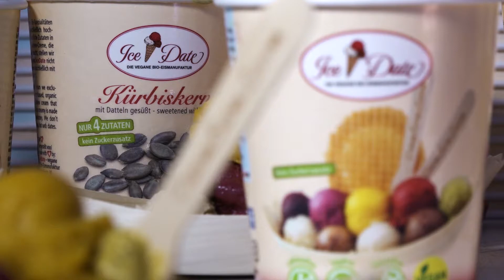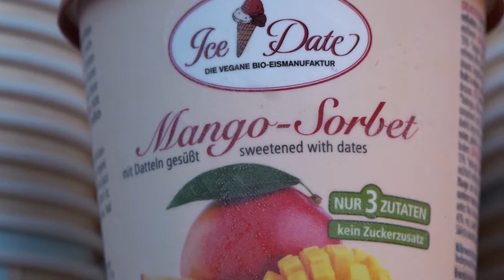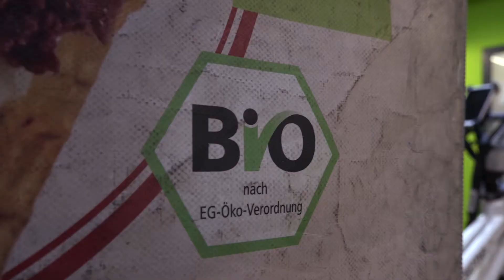Blick in die iceDate-Produktion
Einblick in die heiligen Hallen der iceDate-Produktion...
Christopher Sabo hat uns im Rahmen seiner Ausbildung an der BAF Bayerische Akademie für Fernsehen und Digitale Medien e.V. besucht und für Euch einen Blick hinter die Kulissen gewagt.
Danke, lieber Chris für den schönen Film. :-)

über iceDate:
Für unser leckeres und gesundes Eis verwenden wir ausschließlich hochwertige pflanzliche Zutaten in Bio-Qualität. Wir verzichten auf raffinierten Zucker und süßen mit Datteln (engl.: ‚date‘). Statt Kuhmilch verwenden wir selbst hergestellte Cashew-Creme. Sie ist das Geheimnis, das unser Eis so cremig macht.
iceDate gibt es jetzt bundesweit in gut sortierten Bioläden, und